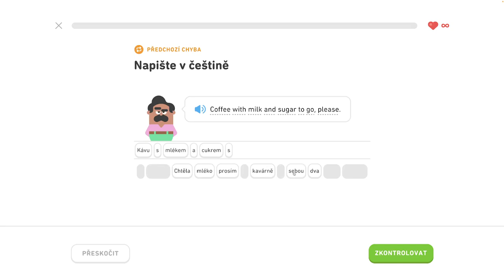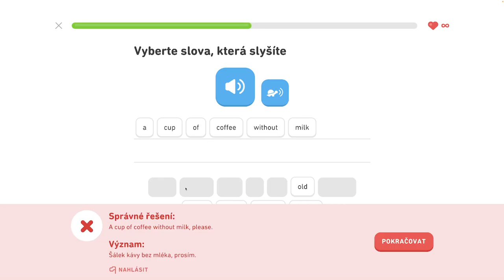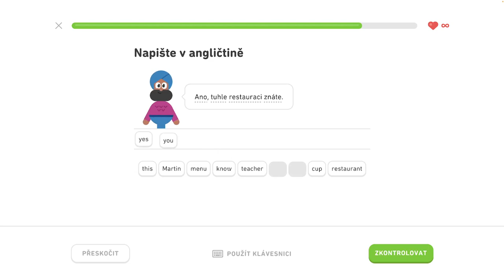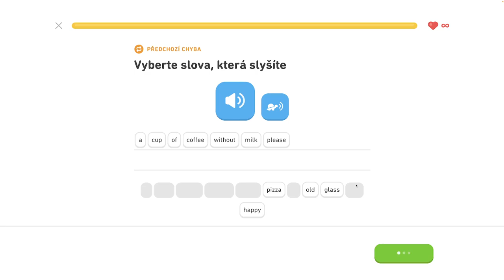🇺🇸 S1, J4 - Objednajte si v reštaurácii 6/6 - Popište svoje koníčky, objednajte si v reštaurácii